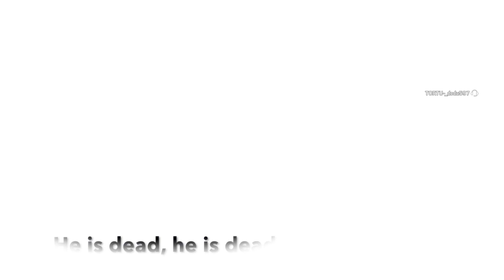Rainbow Six Siege” I’am in EVERYONE’s BLIND SPOT”